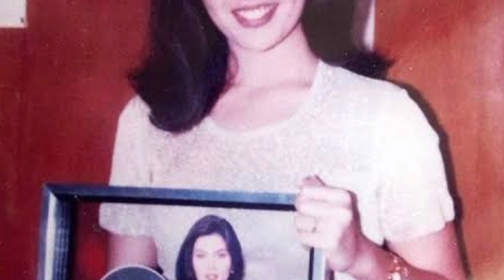Kilalanin ang napakagandang Anak ni Donna Cruz.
Ddito natin makikilala si Donna Cruz at ang napakagandang Anak niyang Babae na nagtapos SA Doctors 'University.